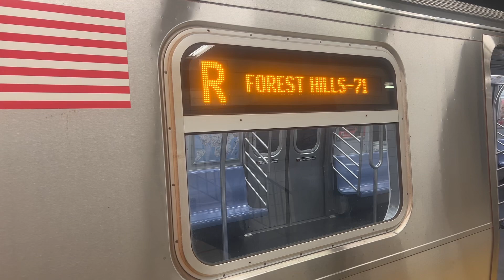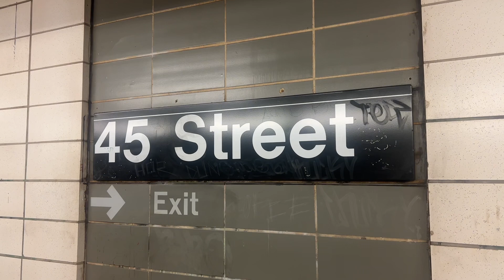Uptown R46 (N) and R160A/B (R) trains at 45th Street, with Downtown R46 (N) express train bypassing.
Taken on July 2nd, 2024.

1st. Manhattan bound R46 (N) train leaves 45th Street.

2nd. Manhattan bound R160A/B (R) train enters and leaves 45th Street.

3rd. Coney Island bound R46 (N) express train bypasses 45th Street.

Note: This was taken on the Uptown platform.